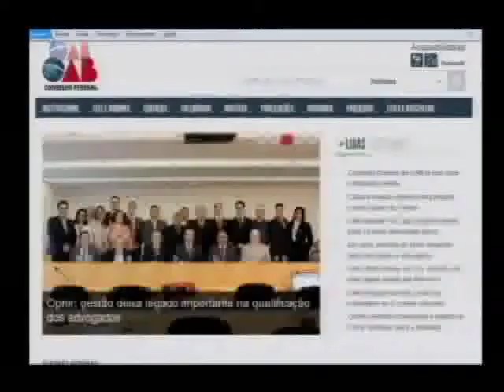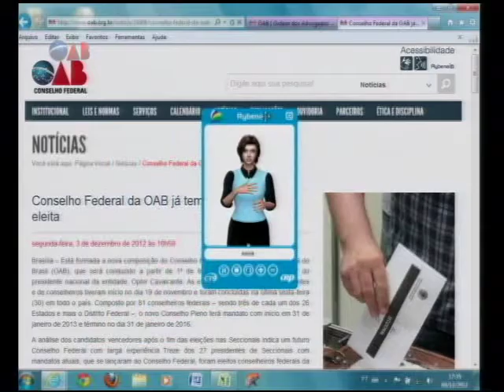ACESSIBILIDADE SITE OAB